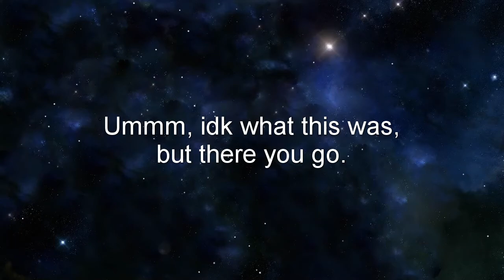Pen Pineapple Apple Pen (PPAP) Dance Off!!!!!!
Hey there Shamrock! Got any ideas for games you want me to play?

Social Media!